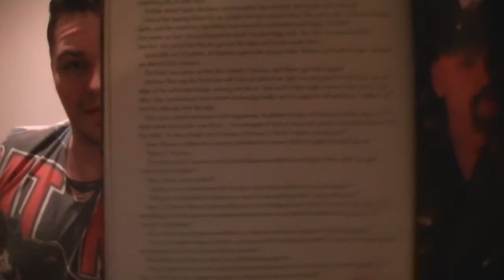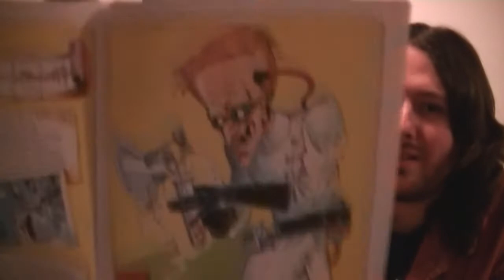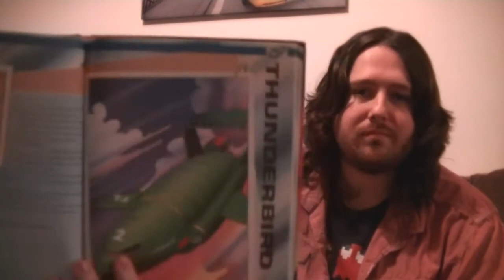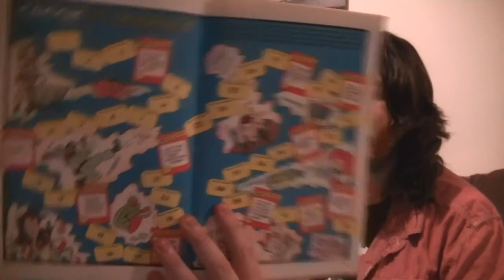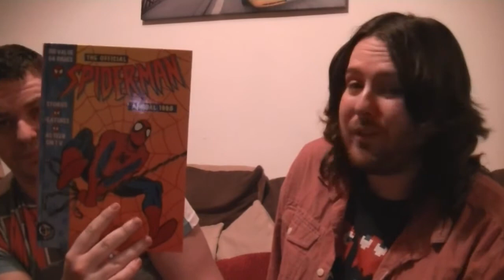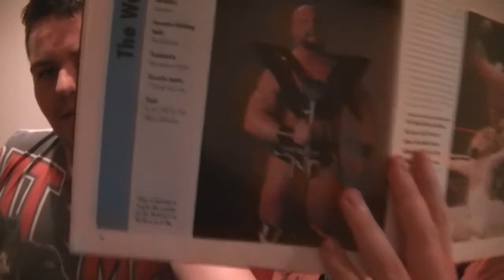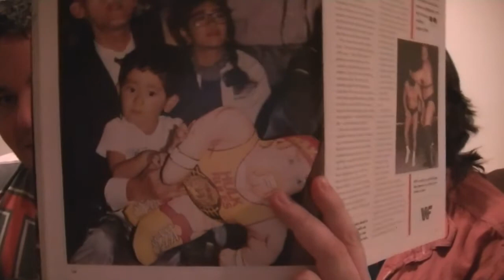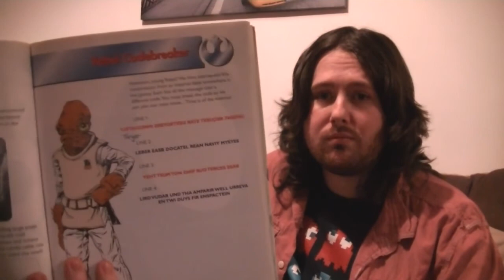Annual special - Ste's annuals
Annual special - Ste's annuals by Odd Pod

Part 1 of 2 of the annual special. In this part Dan and Ste look at Annuals from their past. If you dont know what an annual is it is a yearly book with a theme of a popular cartoon, movie, tv show and more usually given at christmas.

Comments below with your annual memories.

This is a long video and we do apologize for mostly staring down at the books and not showing them properly.

Odd pod is all about nostalgia. if you like retro toys like teenage mutant ninja turtles, ghostbusters, boglins, pokemon, mighty max,bucky o hare, he man, thundercats and all that great stuff including classic cartoons, retro games and movies too then this is the channel for you. please subscribe.